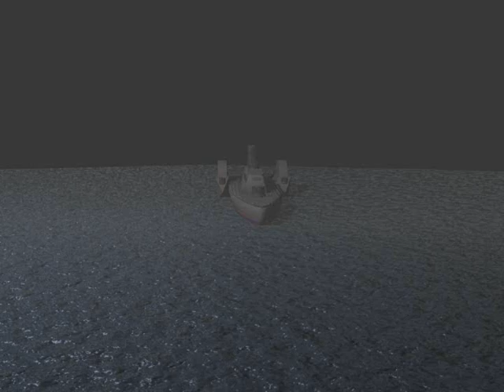Transformers HOS Shockwave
Here is hearts of steel shockwave. It took a long time to complete but its done! it is done for my animation class, which i went way over did it but im freaking proud of it!! Im still learning more about 3d max and this is my latest project as of march 2011, i really hope to make even better animations :)